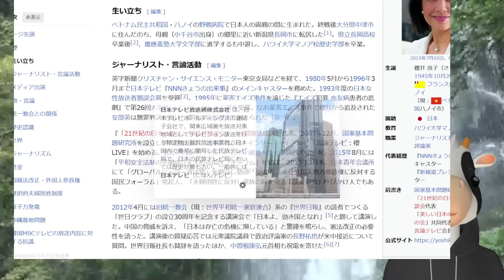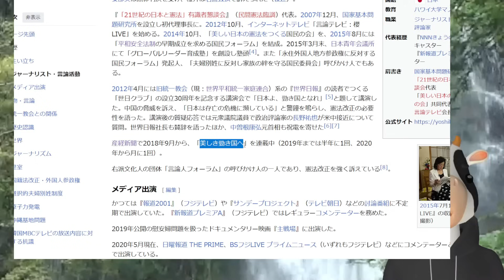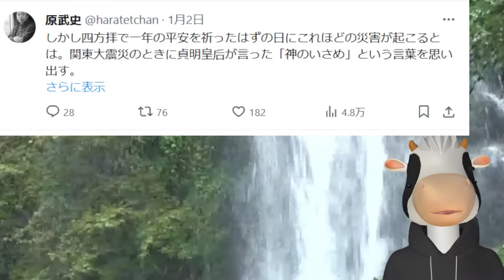悠仁くんトンボ生育環破壊：論文の裏に隠された！天皇陛下は四方拝も秋篠宮さまはサボりで原武史がブーメランに爆笑！森暢平が皇位継承で岸田首相にド正論：安倍派閥裏金問題で萩生田光一どうなる？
悠仁くんトンボ生育環境破壊：論文の裏に隠された！天皇陛下は四方拝も秋篠宮さまはサボりで原武史がブーメランに爆笑！森暢平が皇位継承で岸田首相にド正論：安倍派閥裏金問題で萩生田光一どうなる？

悠仁さま聴覚障害の予兆：子供時代に眞子さんや愛子さまより極端に報道統制！天皇陛下は元旦に新年祝賀と祝賀の儀や四方拝と1年で一番忙しい！NHK紅白歌合戦裏側を暴露【令和6年新年あけましておめでとう】

悠仁さま新年挨拶カツラ装着？聴覚障害で人工内耳？新年一般参賀が令和６年能登半島地震で中止に天皇陛下の苦渋決断も美智子さま二重権威！紀子さまベトナム龍の爆笑演出！愛子さま単独公務へ佳子さまどうなる？

悠仁くん幼少期の真実！学習院を拒否した本当の理由！愛子さまと悠仁さま評価逆転ではなく小室圭と眞子さんの結婚が流れ変えた！海上保安庁の航空機MA722能登半島地震で救援物資輸送で管制ミス？奇跡の乗客脱出